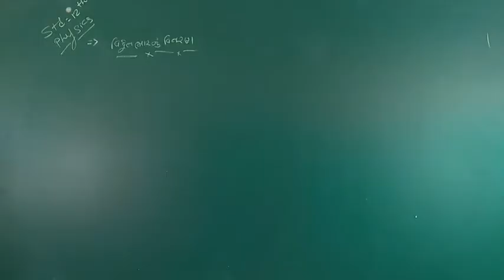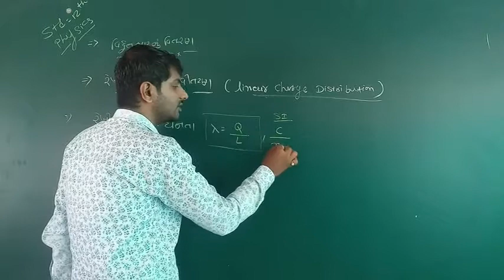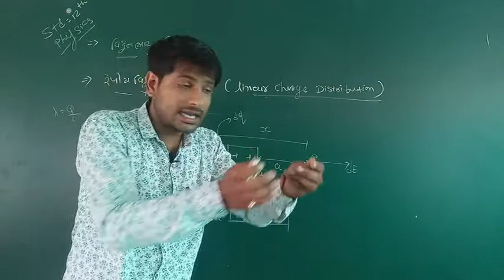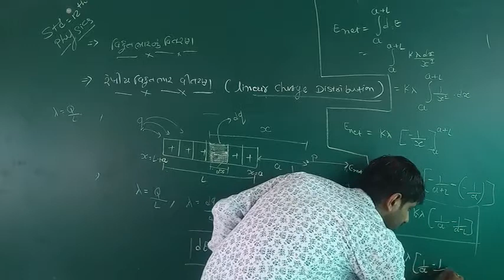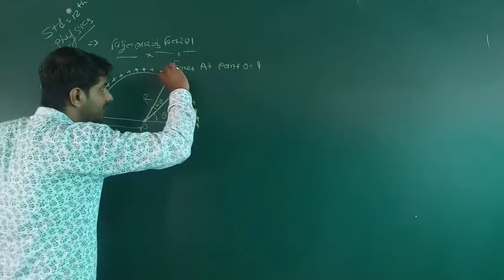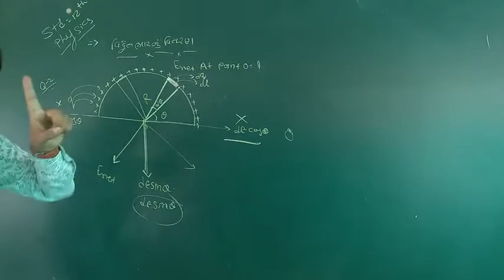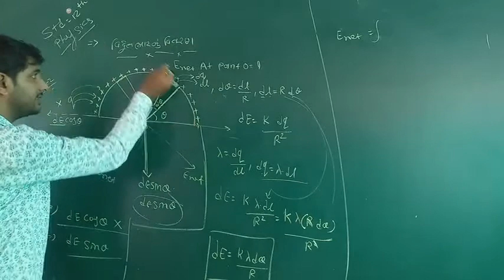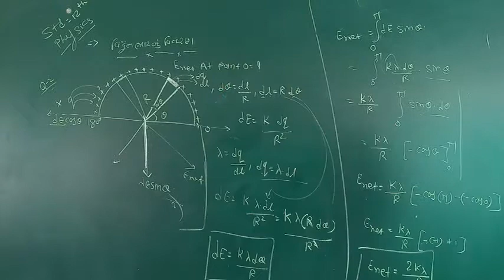STD 12 PHYSICS CHP-1 વિદ્યુતભાર અને ક્ષેત્ર TOPIC-વિદ્યુતભારો વિતરણ